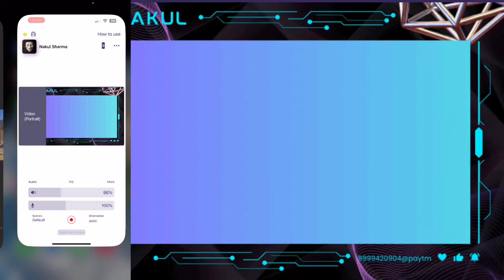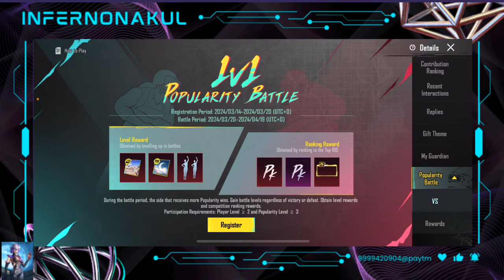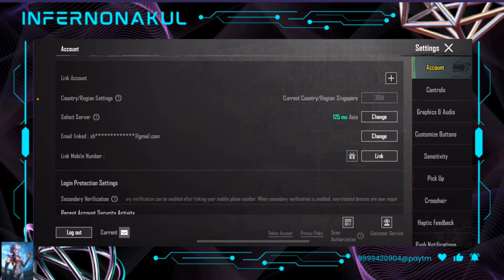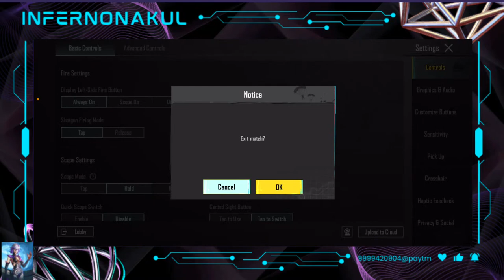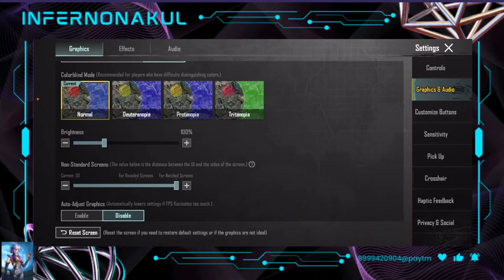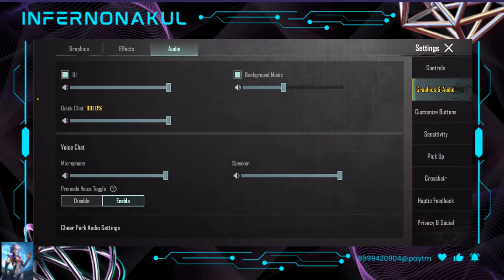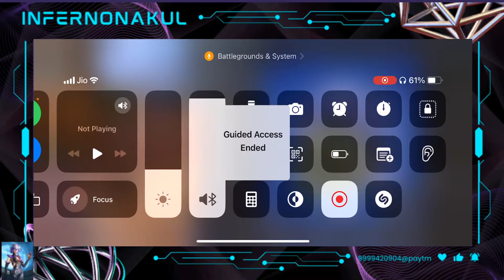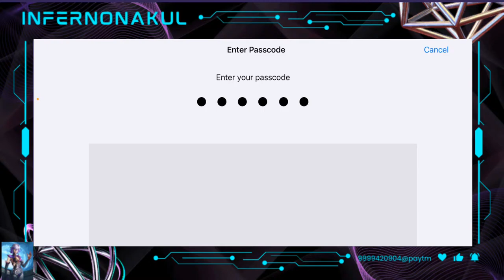DAY 14 NEW MODE KICK BGMI bgmi lolzzgaming jonathangaming krafton bgmi bgmistreams # livebgmi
Dive into fiery world of InfernoNakul!🔥
Unleash your passion for adventure and challenge. Let's ignite the journey together!